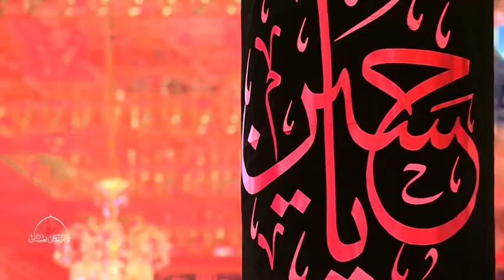المشتاقين الى زيارة الحسين ع